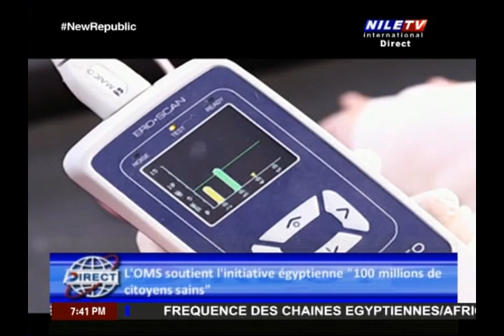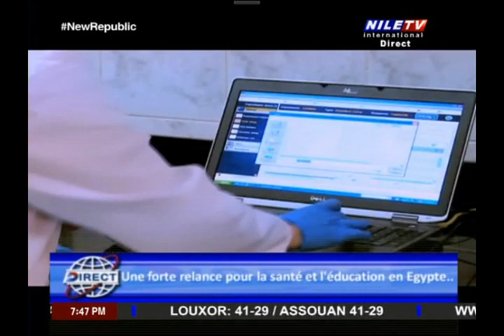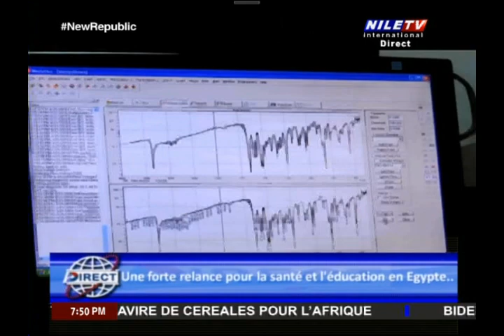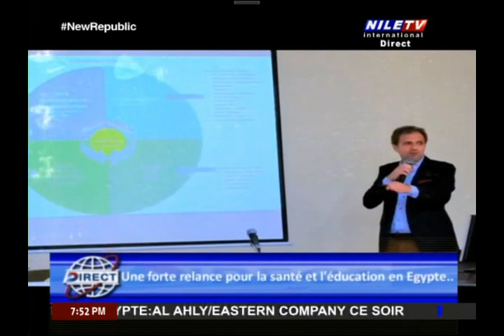Direct Dr Nadia Nazir 17 8 2022